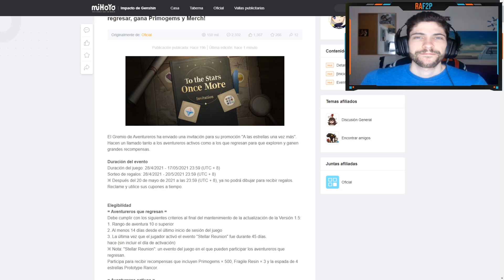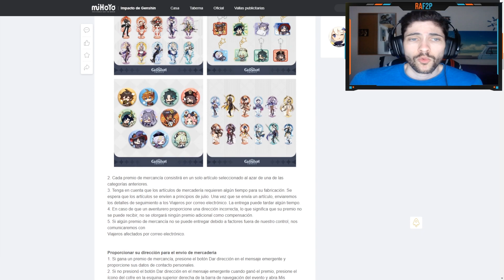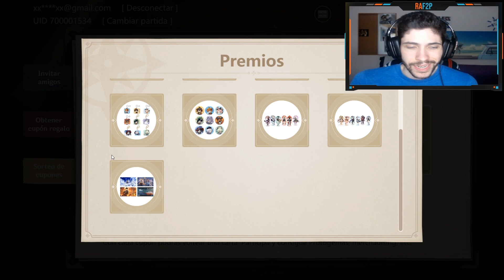¿NO TIENES AMIGOS? ¡NO PASA NADA! 💥 Nuevo Evento Web sin amigos | Genshin Impact Español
¡Pues muy buenas Familia! Bueno, pues otro evento web por parte de Mihoyo, en este la verdad se les ha ido la cabeza, de lo difícil que es, las únicas formas de poder conseguir esto al 100% y obtener los 16 tickets de sorteo, seria tener a alguien que hace 14 días que no juega y que elija justo volver para hacer ese evento contigo, cosa casi imposible. Igualmente algo se puede hacer sin no tenemos este tipo de amigos disponibles y es crearte una cuenta o comprando una (Esto es demasiado tryhard) para hacer algunas misiones y obtener algunos tickets. No se, pero Mihoyo, aquí iba muy modo Dendro. Espero que os guste y nos vemos en el siguiente video 😉